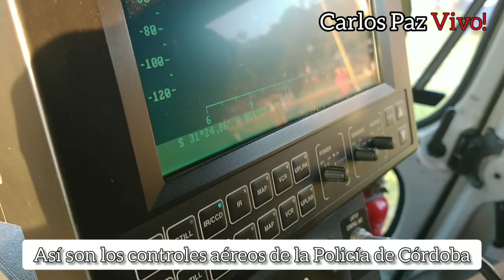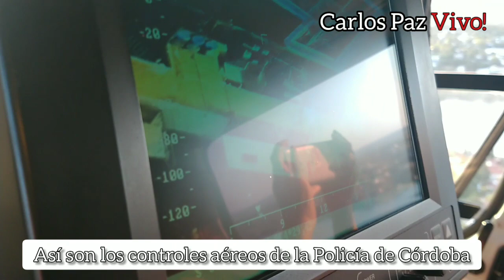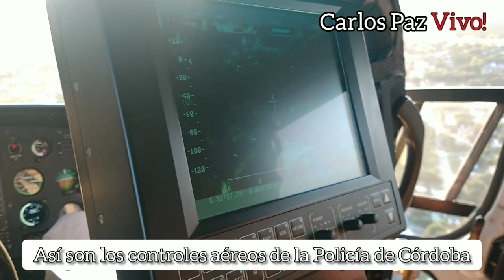¿Cómo son los patrullajes aéreos de la Policía? Mirá: